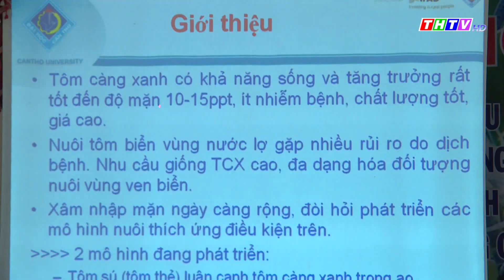Truyền hình Trà Vinh, Thời sự Thứ Hai, ngày 26/8/2019